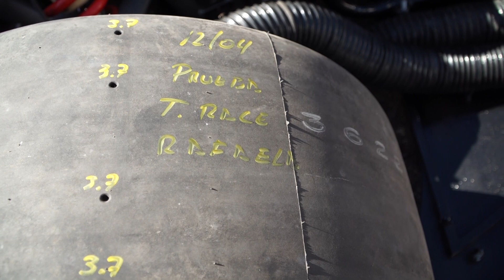Top Race V6 | La categoría volverá a correr en el Óvalo de Rafaela